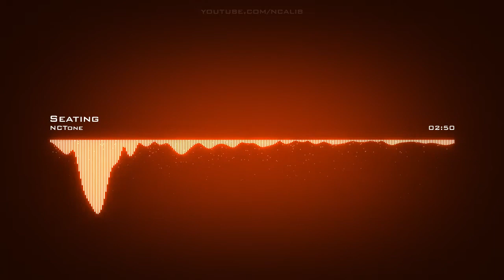𝙎𝙚𝙖𝙩𝙞𝙣𝙜 𝙉𝙘𝙩𝙤𝙣𝙚 𝘾𝙧𝙚𝙖𝙩𝙞𝙫𝙚 𝘾𝙤𝙢𝙢𝙤𝙣𝙨 𝘼𝙩𝙩𝙧𝙞𝙗𝙪𝙩𝙞𝙤𝙣 𝙇𝙞𝙘𝙚𝙣𝙨𝙚 (𝙍𝙚𝙪𝙨𝙚 𝘼𝙡𝙡𝙤𝙬𝙚𝙙)